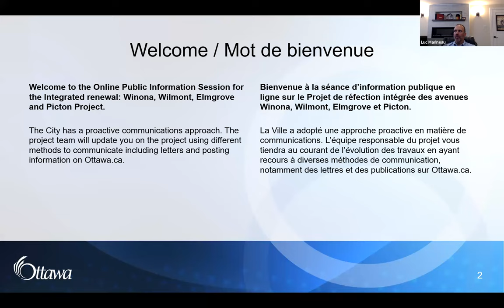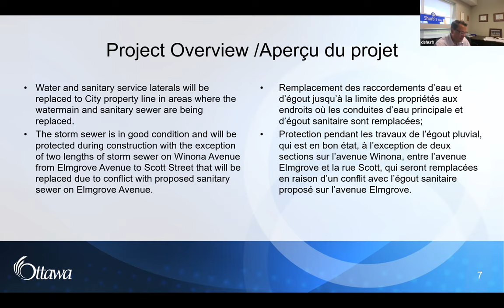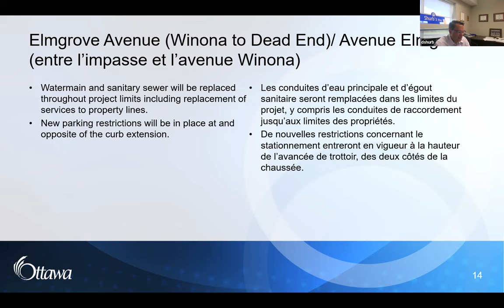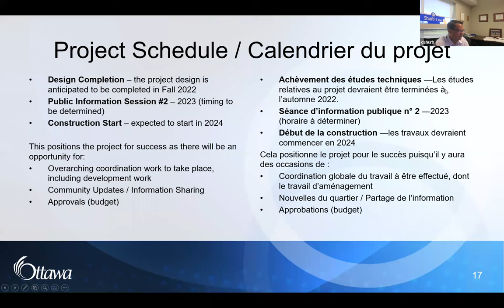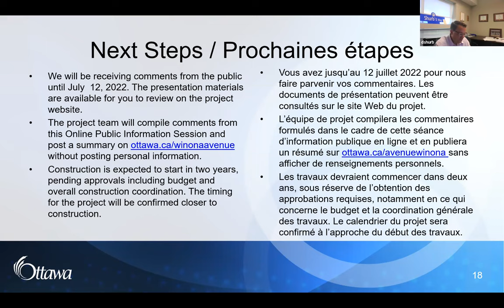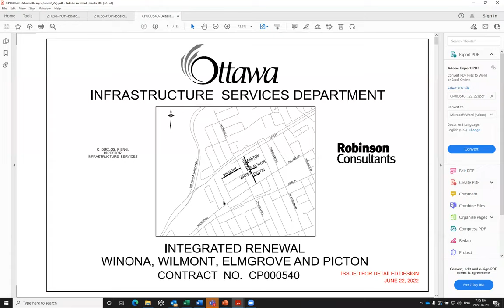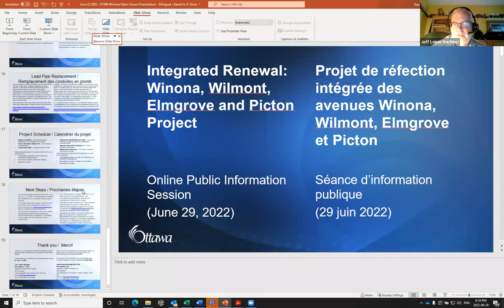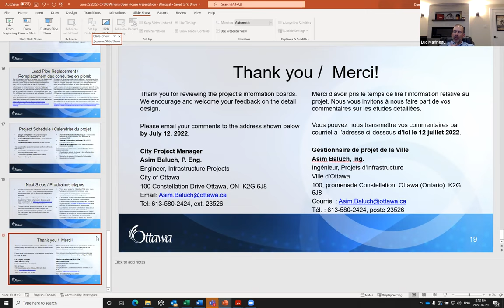Winona/Wilmont/Elmgrove/Picton Public Information Sessions